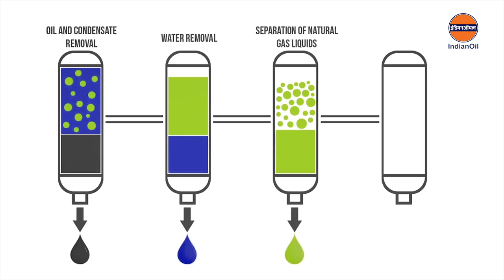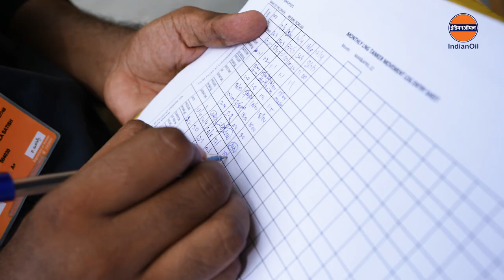Indian-Oil LNG by Road